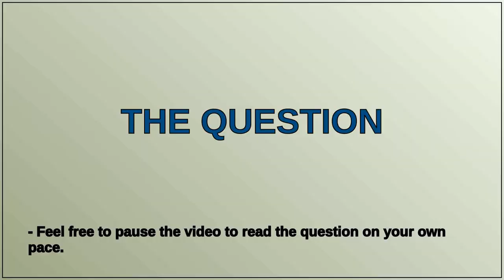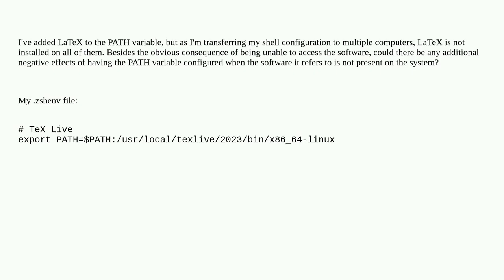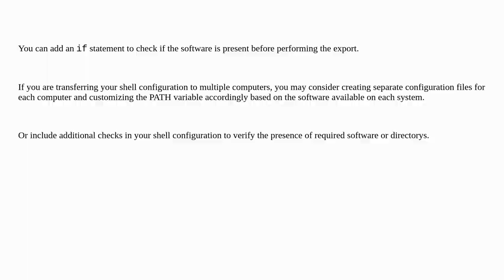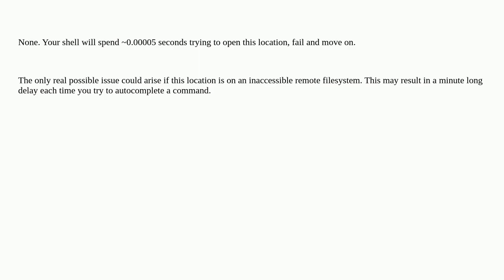121fe1fb 53a9 4b66 9a72 a4a8edcc1f40